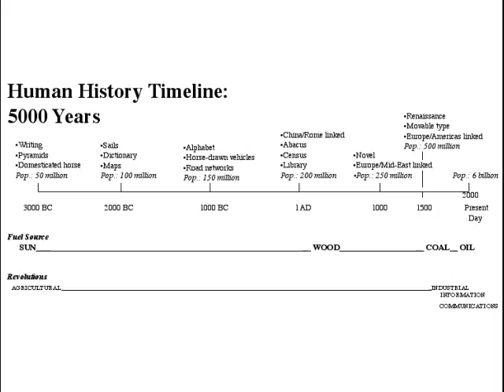Trail - Jay Stump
Trail - Jay Stump - 1994 © all these are waiting for more music! ...you have it?